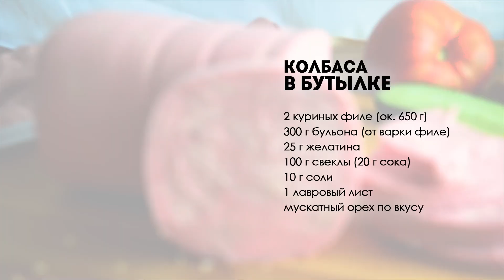НЕ ОТЛИЧИТЬ от обычной ВАРЕНОЙ КОЛБАСЫ?.. ПРОВЕРИМ! Популярная Колбаса В БУТЫЛКЕ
Колбасу в бутылке не готовил разве что ленивый! И я😄Я очень люблю домашнюю колбасу, а поэтому решила проверить, на самом ли деле эта знаменитая и популярная колбаса из курицы получается точь-в-точь как обычная варенка.

00:00 Анонс видео
00:30 Список ингредиентов
00:44 Подготовка мяса
01:14 Подготовка остальных ингредиентов, разделывание мяса
02:36 Приготовление фарша для колбасы в бутылке
02:55 Заполнение бутылки
03:40 Готовая колбаса. Что получилось? Впечатления.
04:22 Анонс следующего ролика

🍴Ингредиенты
2 куриных филе (ок. 650 г)
300 г бульона (от варки филе)
25 г желатина
100 г свеклы (20 г сока)
10 г соли
1 лавровый лист